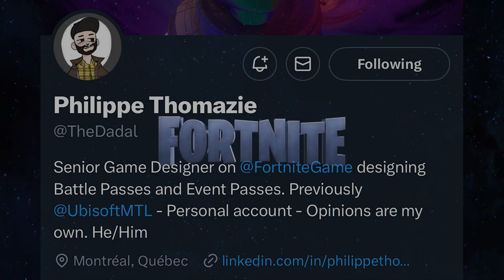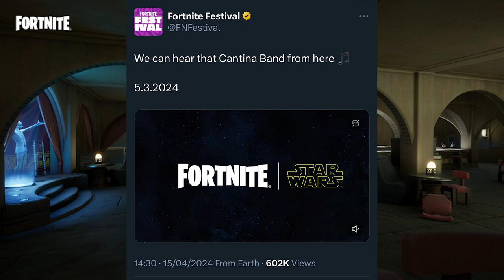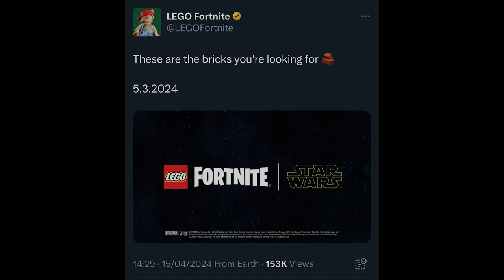Star Wars Fortnite is BACK!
In this video I go over the info we have about the new Star Wars event possibly coming to Fortnite. I breakdown some of the things we know, speculate on if this is a Star Wars event like before or something new coming to Fortnite.

Support Channel